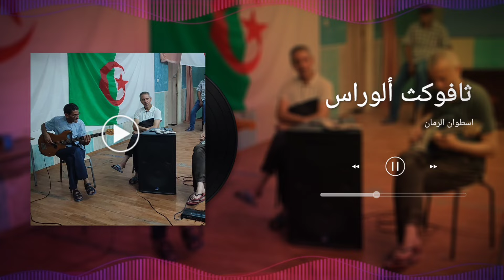اسطوان الرمان أغنية شاوية 💯 فرقة ثافوكث ألوراس